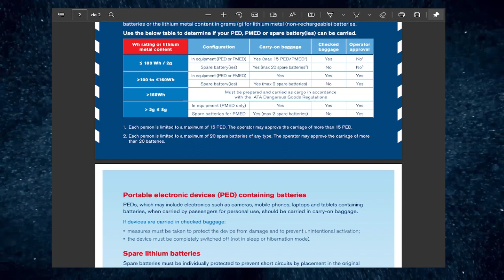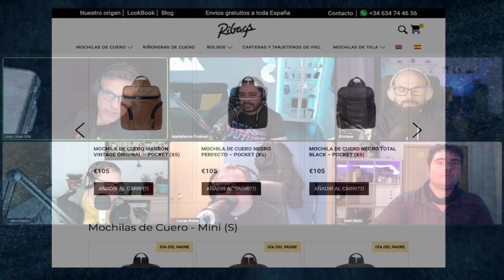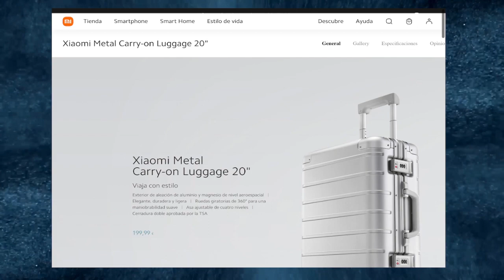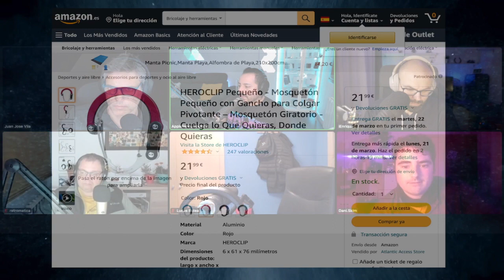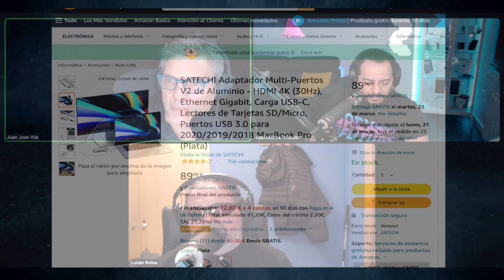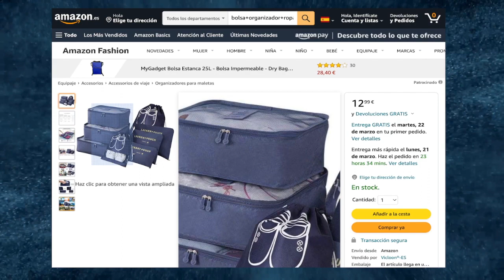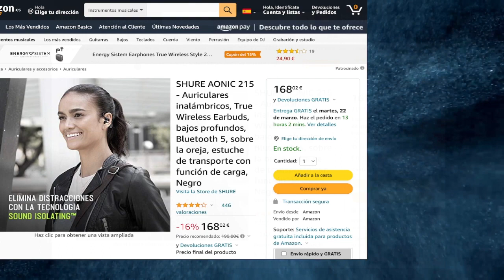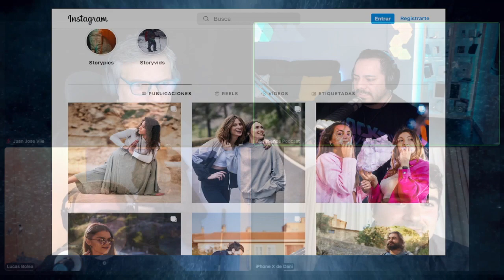Especial: “Gadgets de viaje”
Aunque seguimos en pandemia, cierto es que ya no estamos en la misma situación que al principio, la cosa va a mejor, o al menos eso quiero creer. Ha estas alturas del año muchos estamos esperando fecha de vacaciones o reservando vuelos y hoteles. Aquí en España en pocos meses entraremos en la época de vacaciones (julio, agosto). Y este episodio puede que os ayude a la hora de iros de viaje, sea dentro de españa, europa, America o Asia, existen diferentes tipos de viajes, no es lo mismo viajar dentro de propios países que irte al extranjero, un vuelo de 14 horas o más, Sidney es tipos de maletas o bolsas de viajes, con este episodio intentaremos plasmar las mejores formas de viajar, con nuestros Gadgets de viaje, que es lo que podemos llevar, cables, baterías, cámaras, portátil, accesorios y recomendaciones, sería un episodio súper interesante con todo lo que vais a y vamos a descubrir durante la duración del mismo. Os dejaremos todos los enlaces que vamos comentando debajo de estas líneas por si quieres verlo o comprarlo para vuestros próximos viajes, desde estas líneas os pedimos perdón por hacerles gastar dinero. 😂 Un salido Applelianos/as. ¡ Darle la Play !

//Enlace

//Donde encontrarnos

Mi Shop Amazon